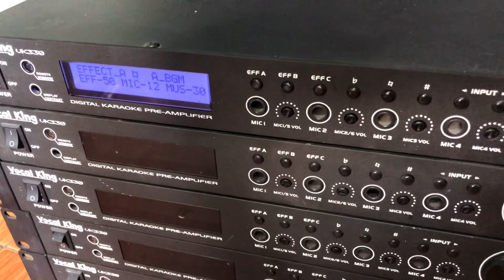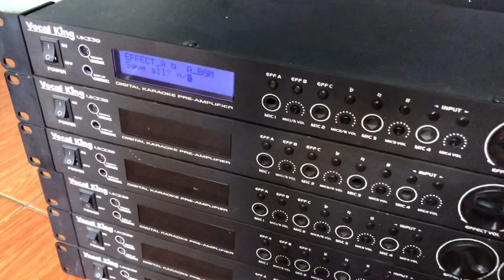Vang bãi xịn Vocalking uk330 thanh lý giá rẻ như trung quốc sđt 0369797955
Thanh lý lấy tương tác và báo giá luôn trong video ae nhé
Bao test,bảo hành 3 tháng để ae yên tâm sử dụng
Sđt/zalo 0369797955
Đc hạ long quảng ninh